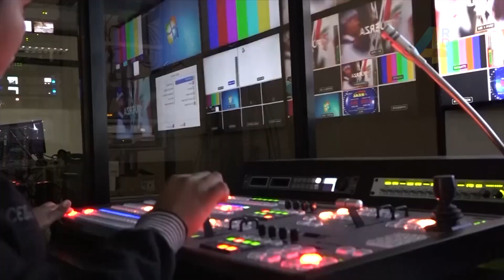Ramón Tejeda critica a quienes buscan “embarrar a todo el mundo”